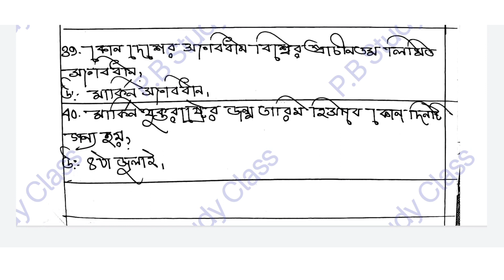Cu Ba 2nd semester political science Cc2 Saq suggestion 2022।। Ba 2nd semester Political Science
CU BA Political Science General Semester-2,CC/GE-2 Suggestion & Answer 2022/CBCS System